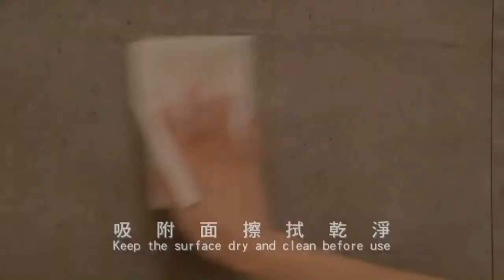Samurai Magazine Holder